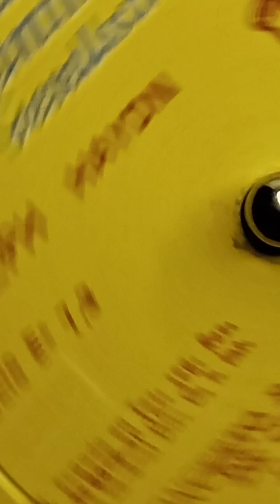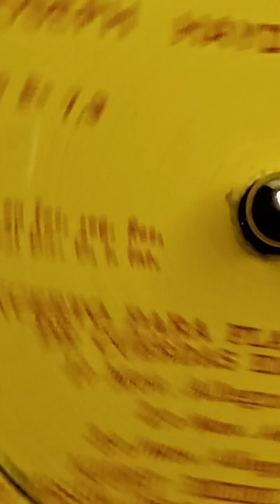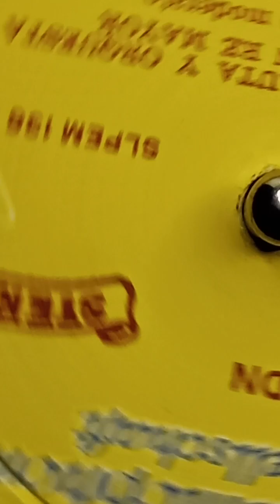Concierto para flauta y orquesta de cuerdas en re mayor 2.0 Mov. Adagio Kurt Redel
@musicaantiguaendiscos Concierto para flauta y orquesta de cuerdas en re mayor 2.0 Mov. Adagio Kurt Redel Dir.: Hans Stadimaend. Experimente la belleza y el poder de un gran concierto clásico con esta presentación en vivo capturada en 2.0 Mov. Adagio KURT REDEL, flauta Dir.: Hans Stadimaend. Disfruta de la intensidad y emoción de un concierto clásico sentado en tu salón u oficina.